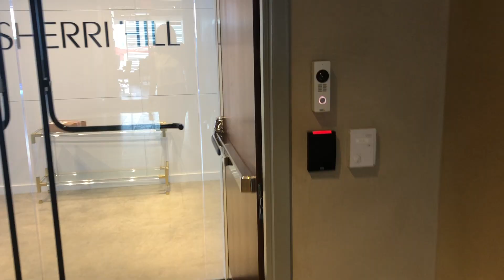VLOG: Going to work, picnic in the park, meeting my new friends